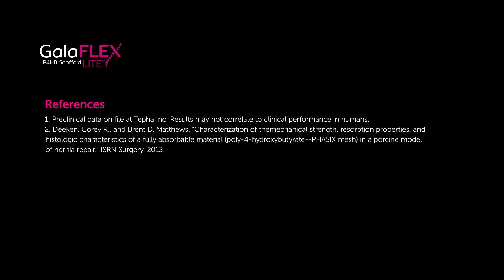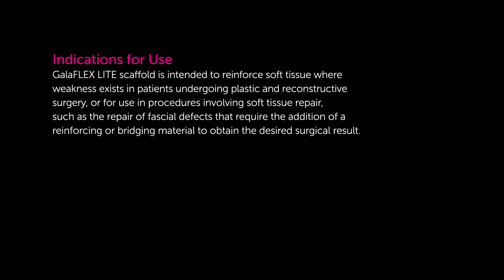Introducing GalaFLEX LITE™